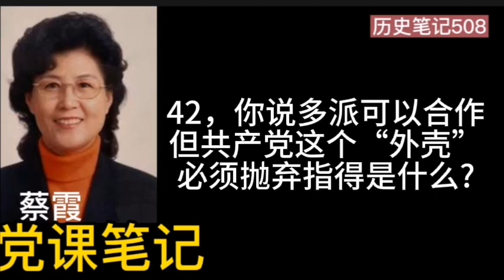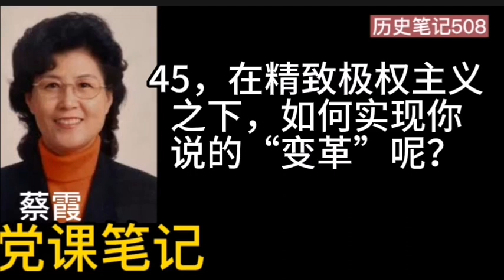蔡霞党课笔记(二) 起底共产党、习近平的过去现在和将来 问题25--61 历史笔记508